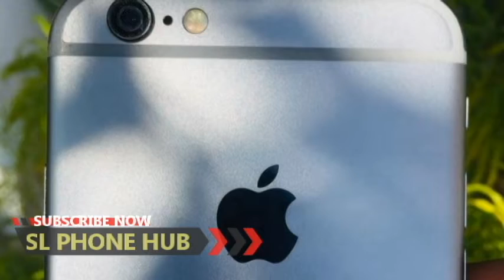phone sale srilanka | used phone sale srilanka | ikman phone sale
Good luck…
I phone 6s
32 gb
Fingerprint 💯
Good condition💯
Delivery OK🚚
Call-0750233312